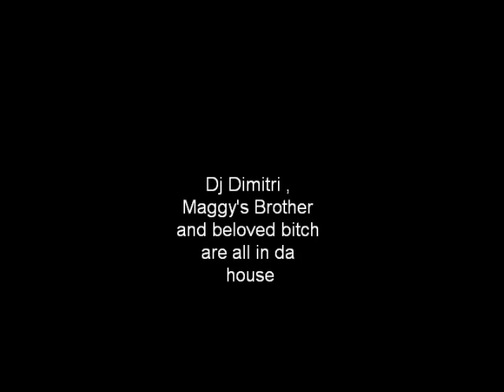Leroy Burgess - It's the Weekend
Jonny Montana & Craig Stewart Mix